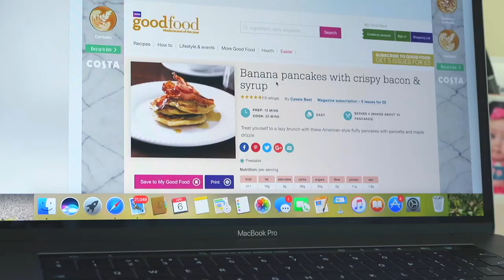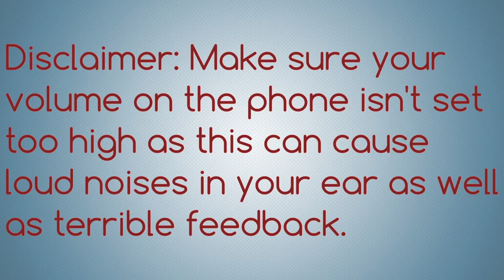Hilarious Selfie MIC 🎤 Unboxing | Dads Let loose in the Kitchen | Dad Chat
This week Dad Network Dad, Brad, unboxes a pink selfie 🎤🎤🎤 MIC with his son and it's hilarious! Plus, we share a new campaign; Dads in the kitchen with Lifecake